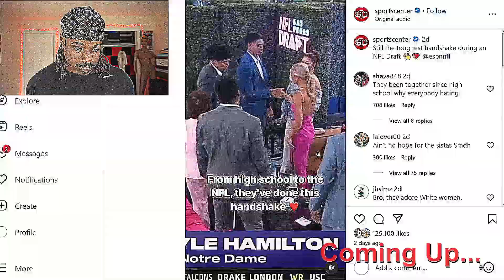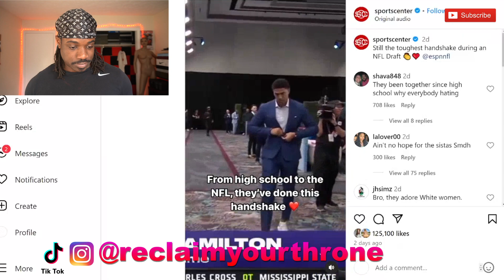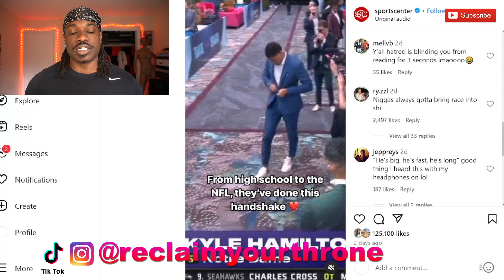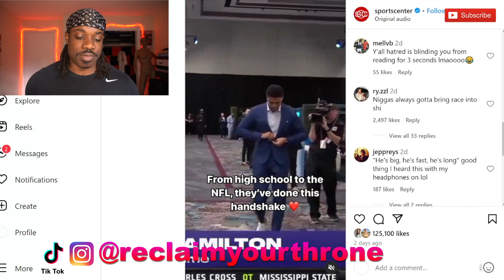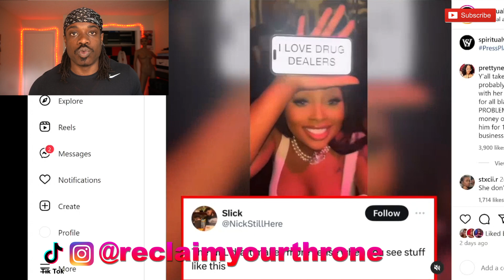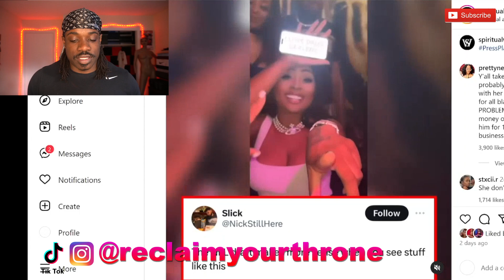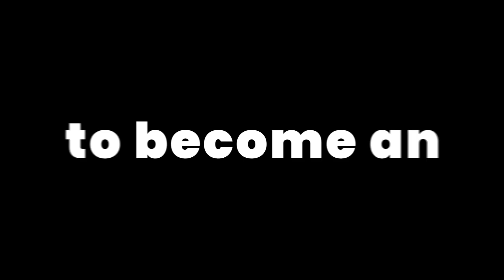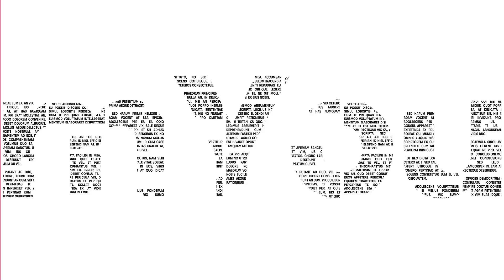Black Women are Irate That 95% of The Black Men Drafted into The NFL in 2024 are Dating White Women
ReclaimYourThrone​​​​​​​​​​​​​​​​ speaks on Black Women are Irate That 95% of The Black Men Drafted into The NFL in 2024 are Dating White Women...